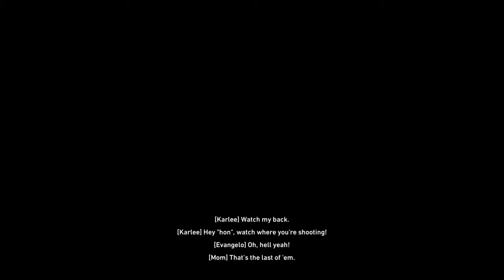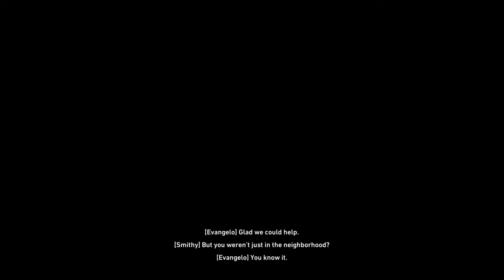Pet Cemetery Ep23 Rarebreed Chronicle's